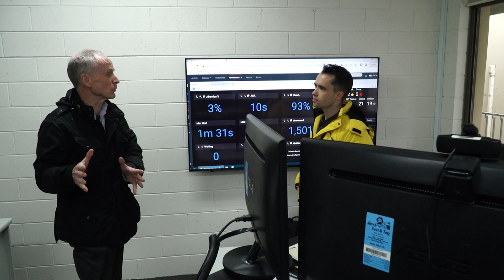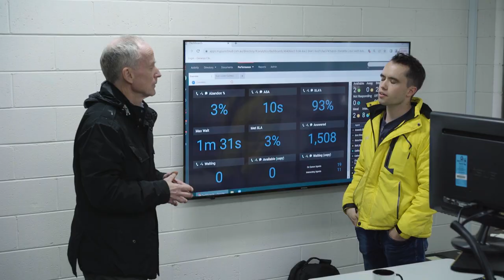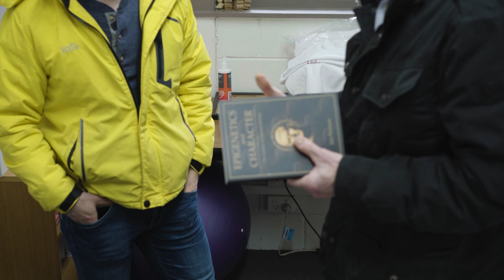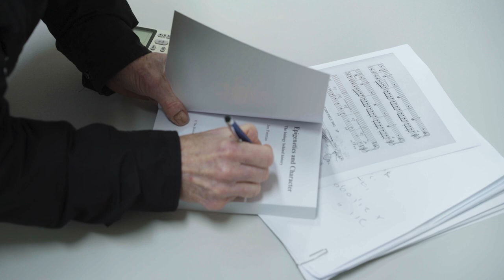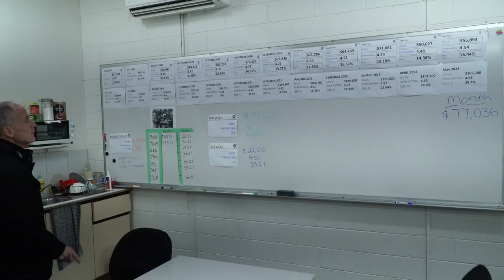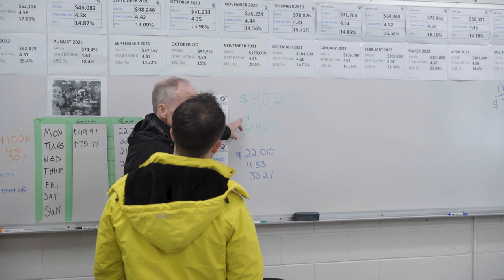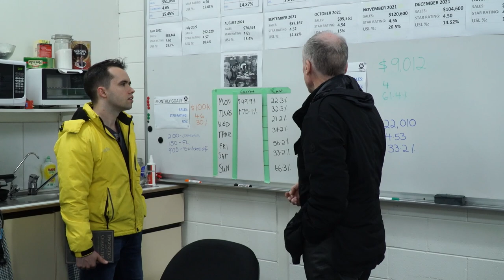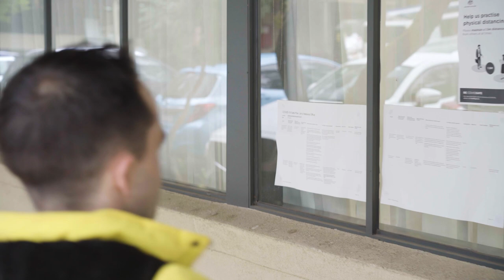Full tour of the Jim's Mowing Headquarters with Mike Andes and Jim's Mowing CEO, Jim Penman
VLOG tour of the Jim's Mowing head office with Jim's Mowing founder, Jim Penman, and Mike Andes of Augusta Lawn Care from the USA.
Huge thanks to Mike for allowing us to capture content with him during the week and also speaking at our 'Build Your Business' seminars.

Jim's Mowing is Australia's largest mowing and gardening franchise with more than 2,000 franchise owners located near you! It was established in 1989 by Jim Penman, and since then, it has become one of Australia's most well-known and loved brands.

All franchisees are fully-insured, police checked and backed by the Jim's workmanship guarantee.

This means that our franchisees always are accountable to head office in the event something goes wrong, unlike independent contractors.

Jim's Mowing is more than just mowing as well! We offer total garden solutions, including landscaping, pruning, hedging, rubbish removal, plus a lot more!

When you use Jim's Mowing you're supporting a local family business that is Australian owned.